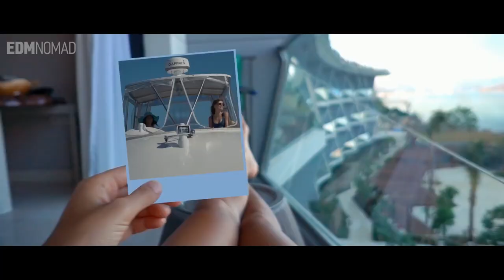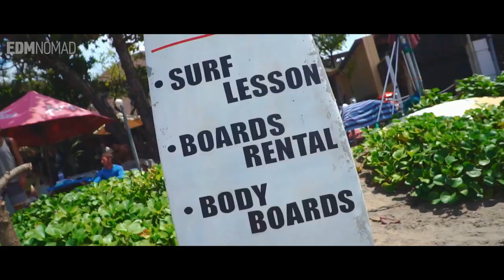Ultra Music Festival 2019 Warm-up | Best Festival Mix | Electro Dance 2019 Mix | Best Of EDM Mix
Tracklist - (will be posted at 98 Likes)
At 197 LIKES I will release a new video with me mixing live on my DJ console 😁